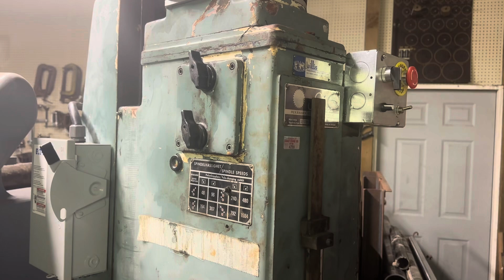Finishing the solberga drill press wiring upgrade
Check out the channel for very easy to follow wiring explanations for these VFD drives